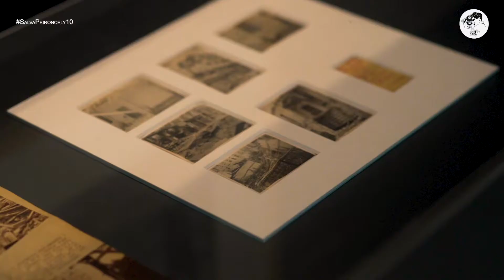Inauguración del Festival Robert Capa estuvo aquí. Intervención de Cynthia Young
08/11/2019 Intervención de Cynthia Young, conservadora del Internacional Center of Photography de Nueva York (ICP), durante la inauguración de la exposición «Pablo Picasso y Robert Capa, paradigmas del horror de la guerra», en el Museo Nacional Centro de Arte Reina Sofía, con la que se dio comienzo a la segunda edición del `Festival Robert Capa estuvo aquí´